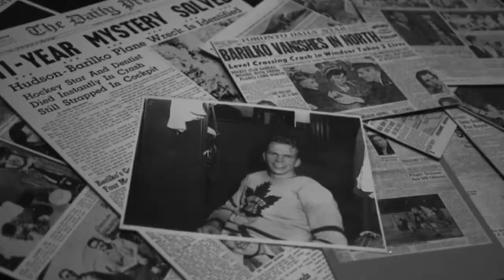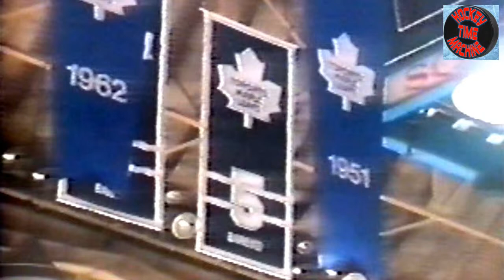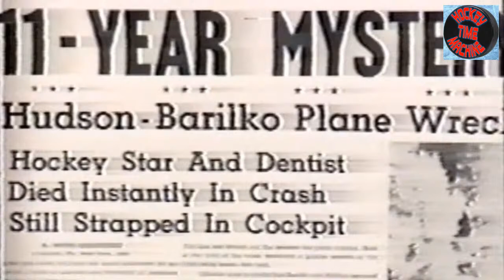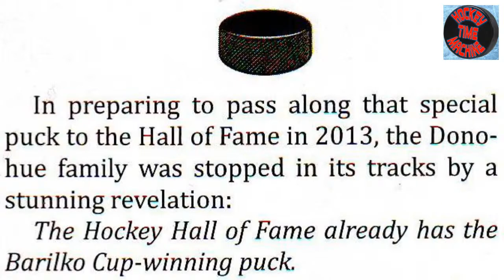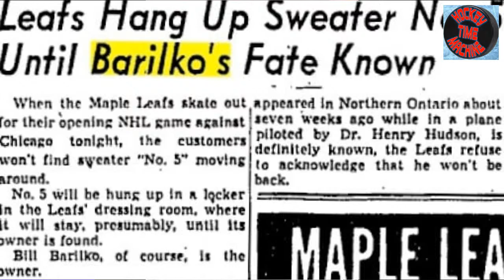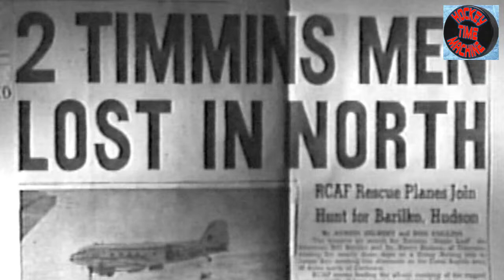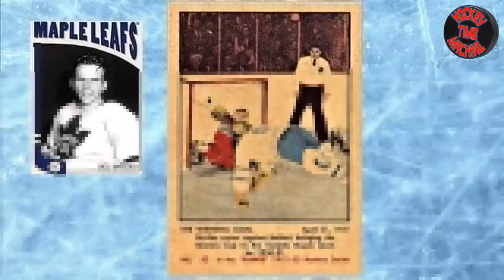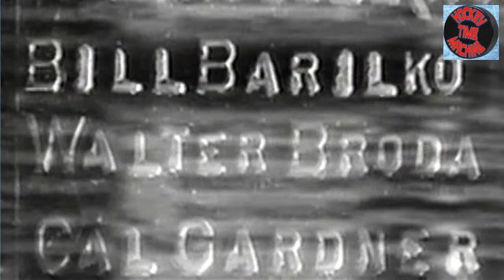Bill Barilko 70th Anniversary